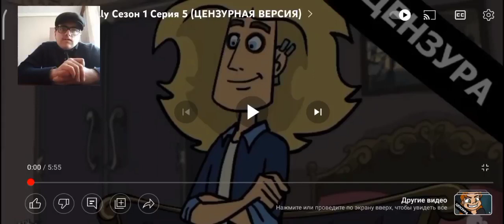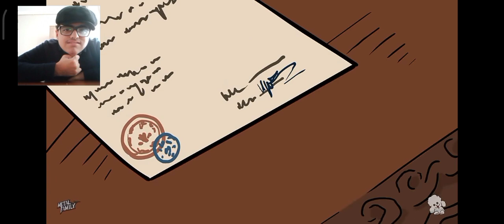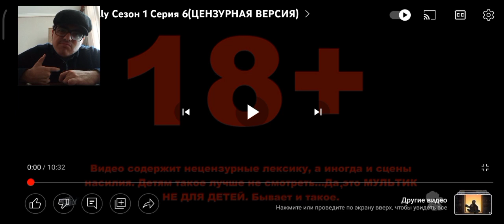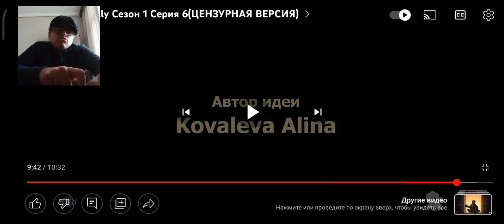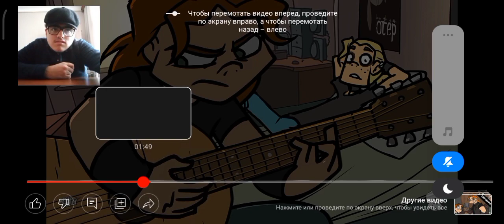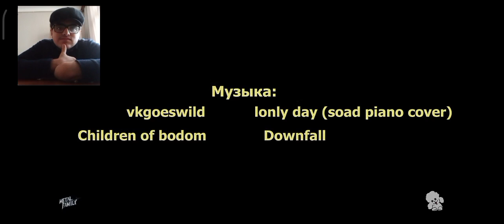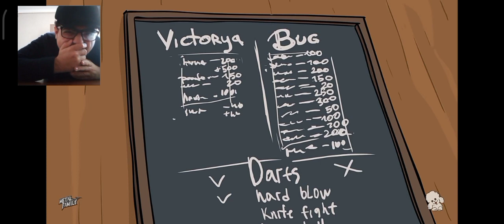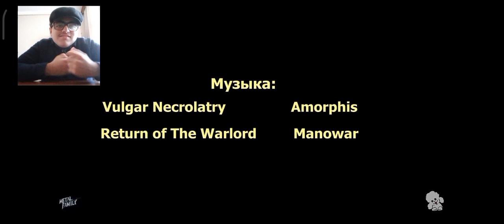реакция на metal female